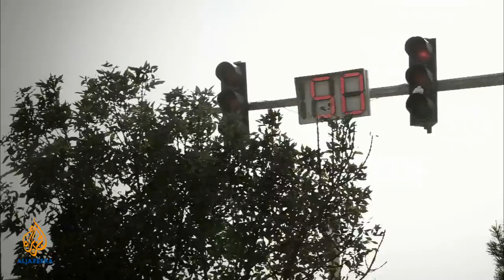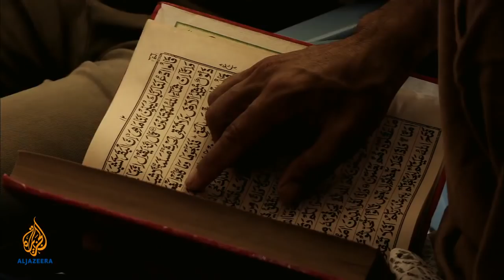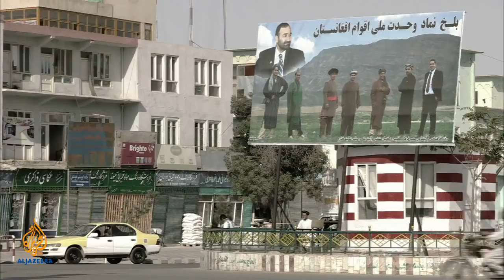People & Power - A Tale of Three Cities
We explore how three key Afghan cities are being affected by the the gradual withdrawal of the US troops.